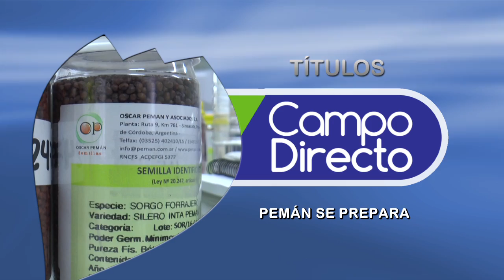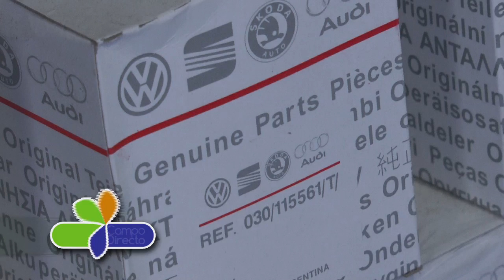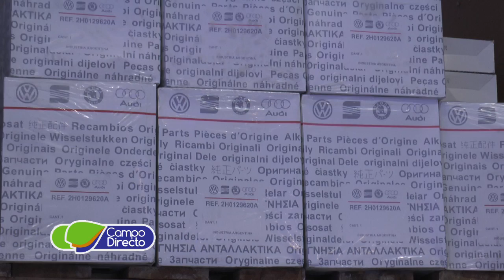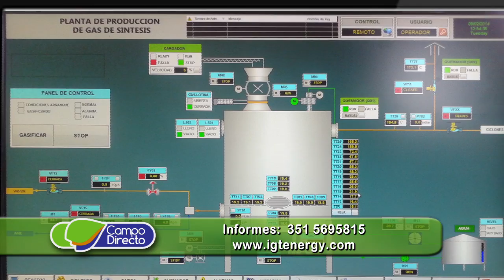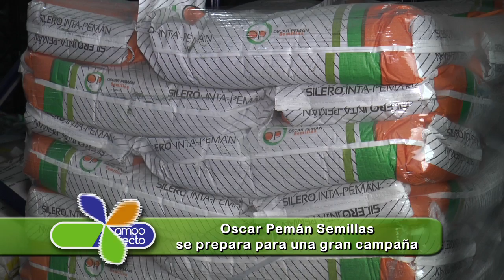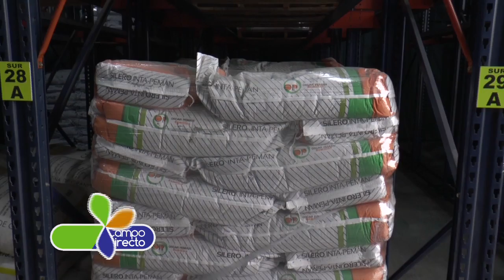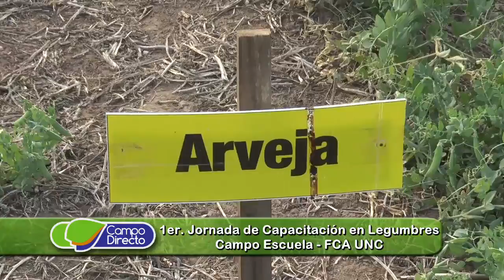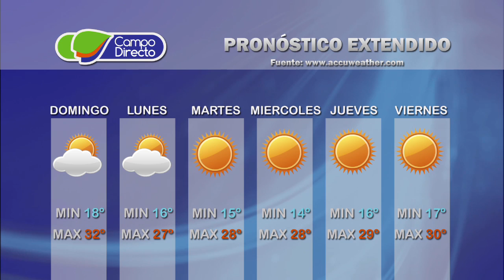Campo Directo - Programa 91 - Fecha: 03 de diciembre de 2016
Desde la UCC presentamos estos temas:

-    Nuevo centro de repuestos VW - Auto Haus
-    Lo que viene: Energías alternativas
-    Pemán se prepara para importante campaña
-    Las legumbres hacen punta en Córdoba
-    Actividad forestal, nuevo impulso